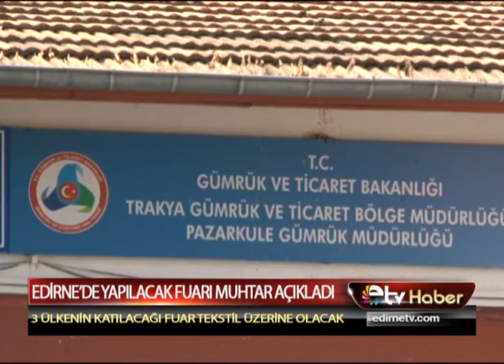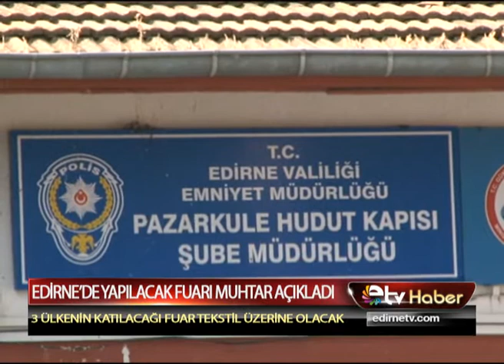EDİRNE’DE YAPILACAK FUARI MUHTAR AÇIKLADI